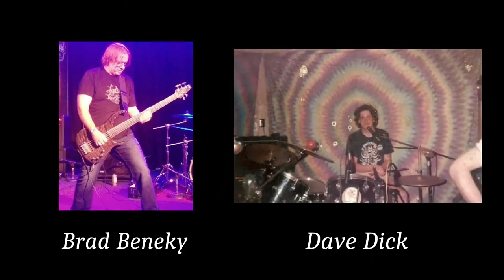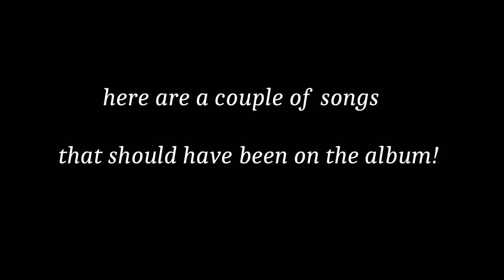Perfunctory This Band - "Something Worth Keeping" - 1990 CD - w pictures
here is one of the Midwest's oldest and best Grateful Dead tribute bands with their 1990 commercial release of all original songs ... also included are 3 bonus live tracks that were not on the CD ...

TRACK LISTING

0:04 - Rolling Thunder

3:38 - A Couple More Killers

6:37 - Love Whole

11:03 - Slow Train

16:02 - Living in Two Worlds

22:05 - Forgotten Child

27:31 - Pinnacle

31:14 - Ethnic Cleansing

38:10 - Majestic Sunset

43:02 - Distant Land

bonus live tracks

46:24 - Intro by Doug DeLong

46:37 - The Right Note

52:13 - The Last Weary Mile

56:51 - Micro-Dot for Breakfast (the "Original Four")

Perfunctory This Band - 1990 line-up ...

Carlo Zakers - Guitar / Vocals

Al Hibbert - Guitar / Vocals

Brad Beneky - Bass / Vocals

Dave Dick - Drums / Vocals

Josh Kornfeld - Drums

Will Sternitzke - Vocals

Roger Fliege - Keyboards

this is not really a "re-mix" ... it has just been re-equalized to take out the muddiness, and to fix some speed issues ... someone once told me, "you should sue the person who mixed the vocals!" ... so, the vocals have been cleaned up a little bit ... the instruments are sometimes way too loud .. some parts of the songs were totally un-fixable, and i couldnt edit out all of the poor parts ... (i couldn't get "Distant Land" to sound right no matter how hard i tried) ... it was recorded and mixed in a studio, so it should have sounded a lot better than this ... i may have made it sound worse ..  i used as many pictures as i could find, so i had to mix some old ones and some new ones ... i ran out of pictures about half way through ...

special thanks to Jeff Williams, Tedd and Grant Ward, Joe Feiden, Alan Hunsaker, Chad Sluzarski, Ean Arth (for Carlo pictures), Bill and Pam Lazar

Album cover artwork created by Kathy Akers

CD artwork created by Josh Kornfeld

all songs copyright Perfunctory This Band 1990